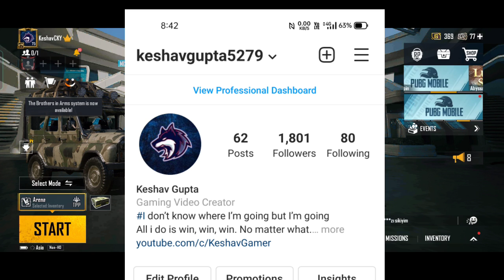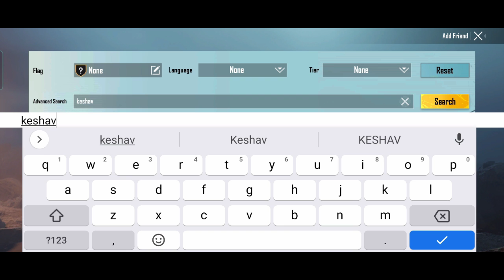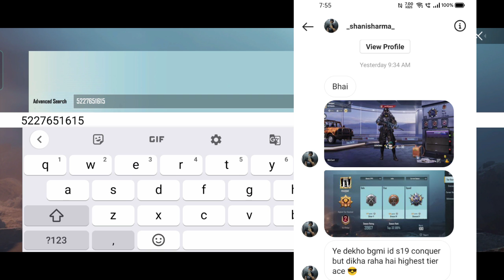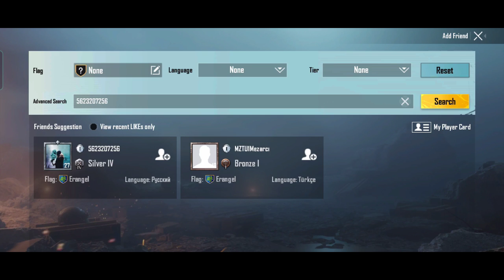🤯LEVEL 15 ACCOUNT WITH NEW POSEIDON X-SUIT😱BGMI STRANGEST AND WEIRDEST ACCOUNT PMA PART-15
Hello Dosto So Wapas Aagye He Hum Ek Aur Amazing Video ke Sath So Guys Aaj Ki Video Mai Hum BAAT Karenge Bgmi Strangest and Weirdest accounts ke Baare Mai So Dekhye and enjoy Kare guys...

keshavgupta5279